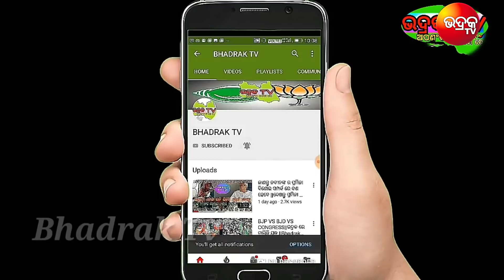ସାବଧାନ ହୋଇଯାନ୍ତୁ ପୃଥିବୀ ଆଡକୁ ମାଡିଆସୁଛି ବିପଦ ହୋଇପାରେ ପୃଥିବୀ ଧ୍ବଂସ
.NB.
ଜୟ ଜଗନ୍ନାଥ🙏🙏 ଦର୍ଶକ ବନ୍ଧୁ.